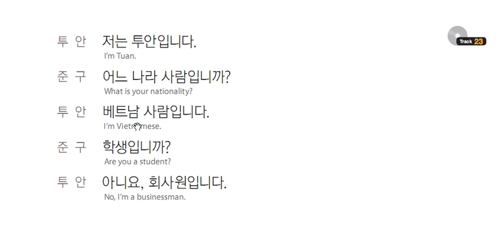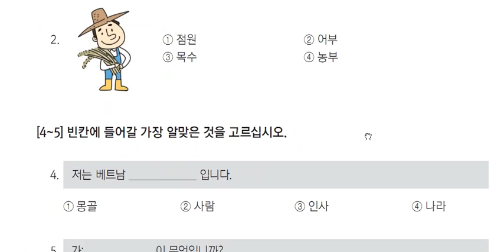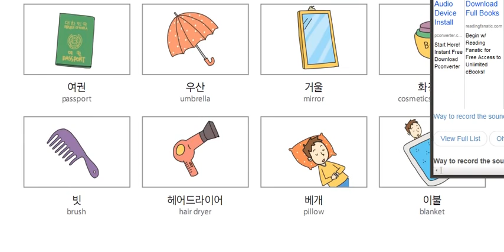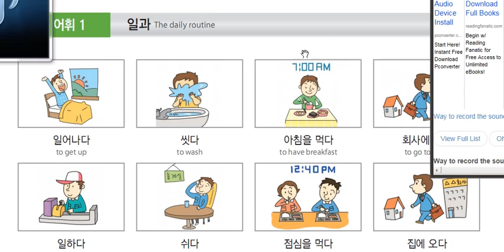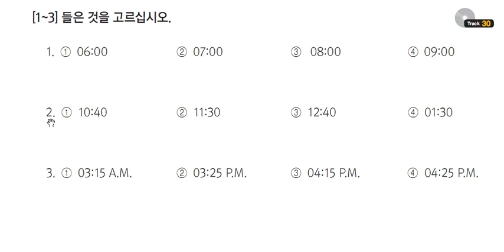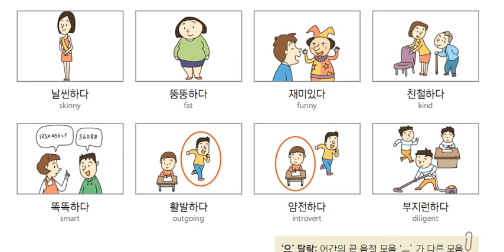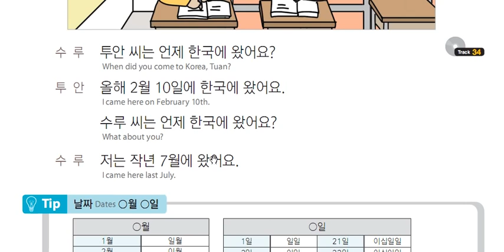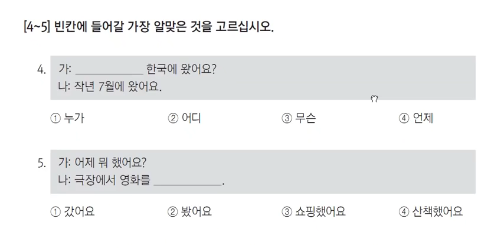EPS TOPIK 2016 Lesson 1-10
HỌC TIẾNG HÀN EPS-Topik 2016 Listening and Practice Lesson 1-10